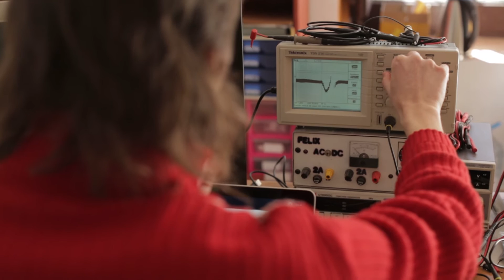Mobile Week Barcelona 2017 - FELIX VINYALS. Creació artística "Orwell 3000"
“Orwell 3000” és el nou model de marcapassos Internet of Things (IoT) de Social Control Labs: té connexió a internet i GPS!
Un nou concepte de marcapassos que revolucionarà la manera com els dictadors podran governar el seu règim totalitari!
Ets un dictador i estàs cansat d’invertir milions d’euros cada any en repressió policial i control social?
Orwell 3000 és el primer marcapassos IoT del mercat que et solucionarà això! Només l’hauràs d’implantar als teus ciutadans en néixer, un cop fet això, gràcies al GPS que té incorporat i a la connexió a internet, podràs conèixer en tot moment la ubicació dels teus ciutadans. Fins aquí res nou, ja fa anys que ho pots fer això amb els telèfons mòbils, però ara quan tinguis una protesta social o una vaga, podràs aniquilar a tota aquesta púrria antisistema des d’una simple APP! Amb l’APP Orwell 300, un simple policia podrà veure la ubicació de cada un dels ciutadans i identificar els revoltats i fer que el seus marcapassos els hi enviïn una senyal fatídica al cor, provocant-los així una parada cardíaca i deixant-los fulminats a l’instant. A nosaltres ens agrada dir-ne: “retirar” ciutadans.
Imaginat quants salaris de policies antiavalots i de policia política t’estalvies! Quantes furgonetes que ja no fa falta que compris, quantes porres estalviades! Amb Orwell 3000 de Social Control Labs Corporation governar mai havia estat tan eficient!

LLOC D’EXPOSICIÓ: L’ Auditori
DISTRICTE: Eixample